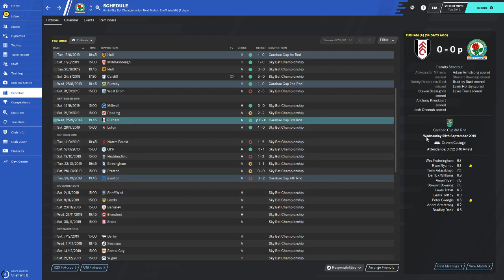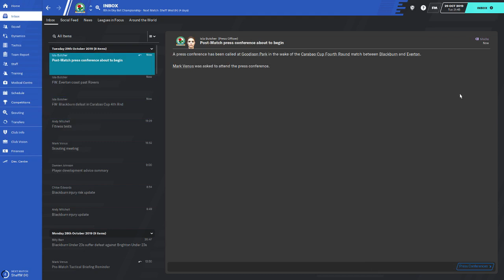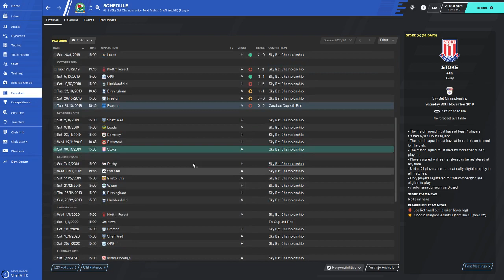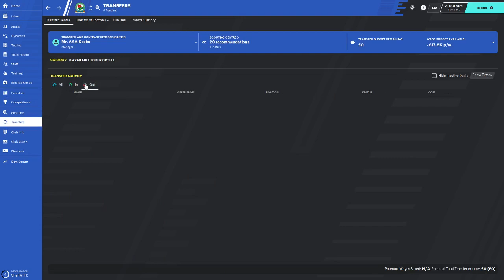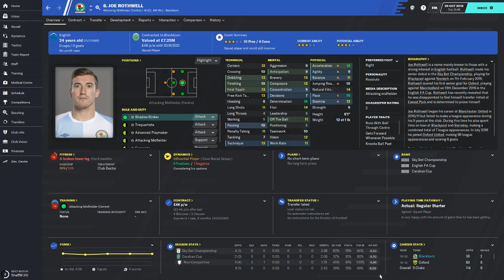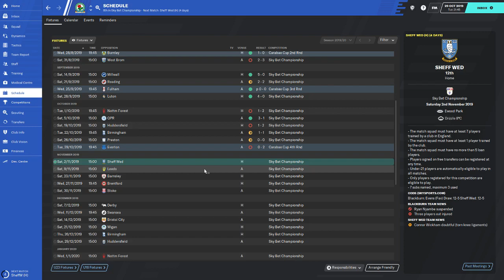FM20 Blackburn Rovers R2G - Episode 3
Episode 3 is here! This episode is really a stop gap between the start of the season and the festive period, come see my thoughts on how we are getting on, the issues, the strengths and the results!